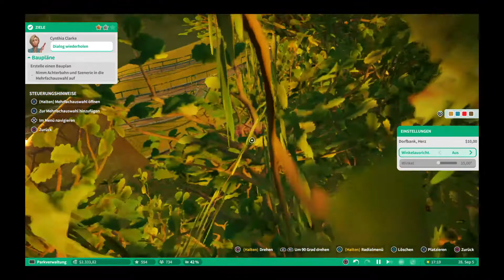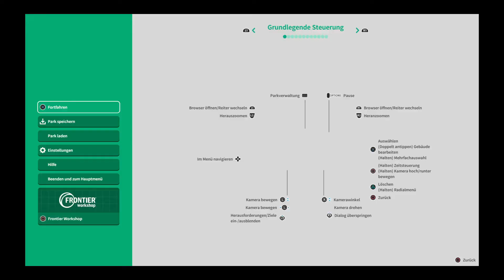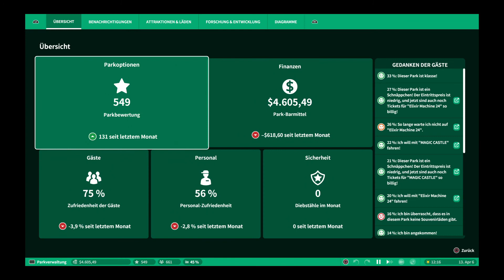DORTMUND 84 Planet Coaster Teil 14 [ Karriere ]